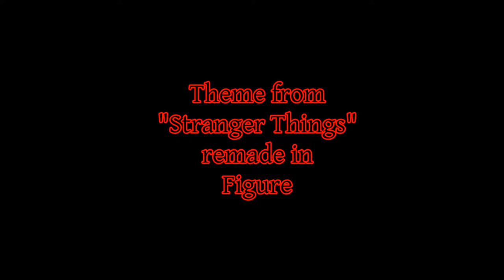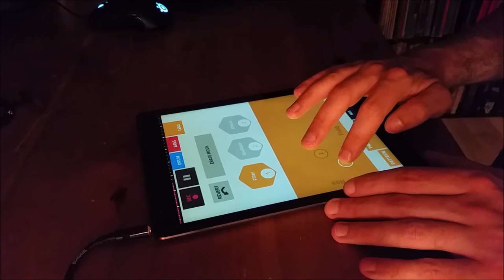Theme from "Stranger Things" remade in Figure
I just saw a small documentary about the music from Stranger Things, and wanted to try to remake it in Figure :) So here it is.